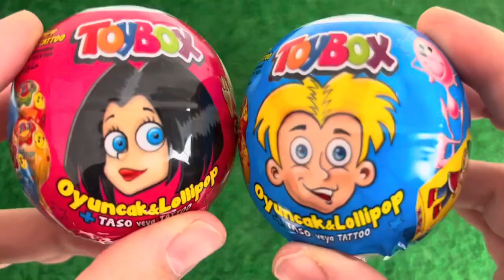ASMR MUKBANG Watermelon Desserts Cutting Rainbow. Lollipo Cutting Rainbow.Gummy Candy